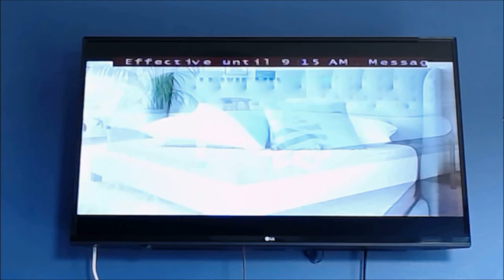Required Monthly Test #2 - 07/05/17 (EAS #1,420)